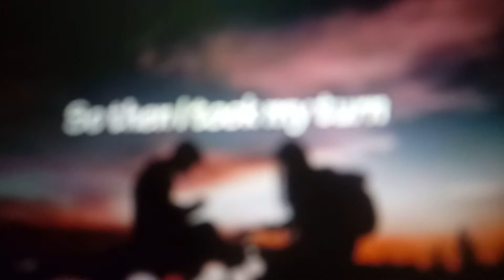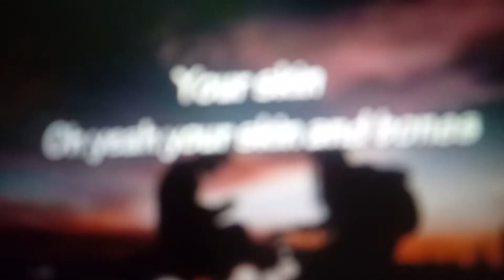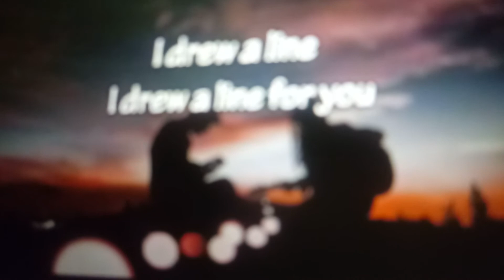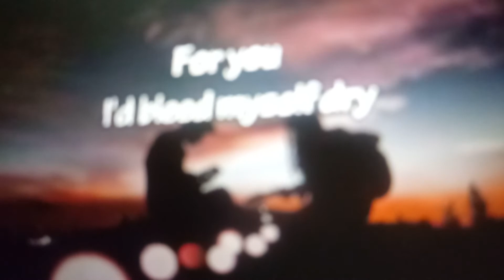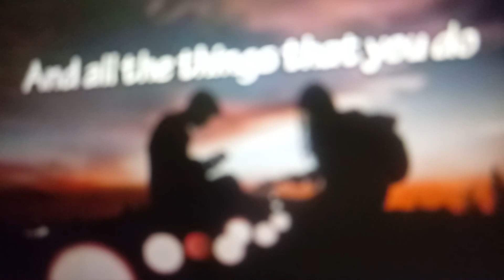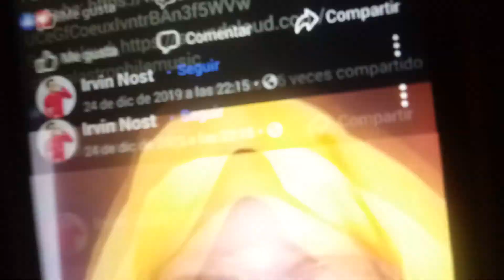Yellow Dj Remix Cold Play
Yellow Coldplay Remix Dj